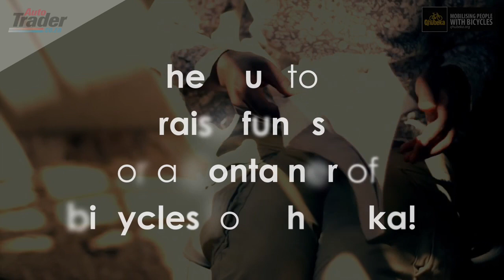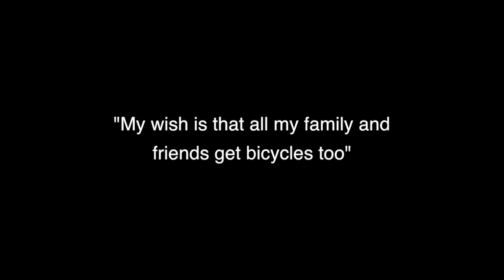COLOUR in OUR company CARS and DriveChange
Join one of the BIGGEST COLLABORATIVE PUBLIC ART EVENTS ever in SA

Colour in our company cars at one of our participating malls near you (22 September 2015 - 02 October 2015) & help us raise funds for a container of bicycles for Qhubeka!

Donate R50 to colour in a car at one of our participating malls OR dial *120*708# now to donate (USSD charged at 20c per 20 seconds)